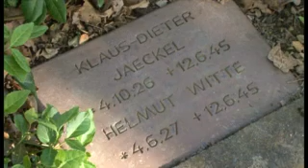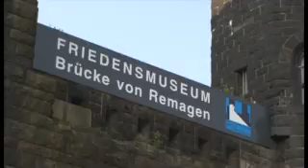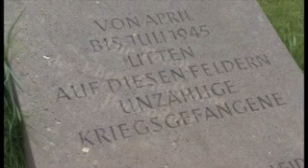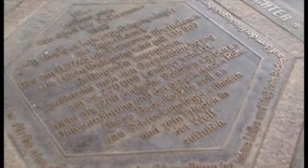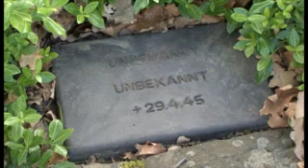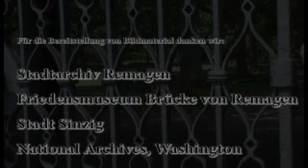Die Kriegsgefangenenlager Remagen-Sinzig 1945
Im Kreis Ahrweiler befinden sich mehrere international bekannte Gedenkorte, die an das Kriegsende 1945 erinnern. Auf dem als Landesgedenkstätte ausgewiesenen Soldatenfriedhof in Sinzig-Bad Bodendorf ruhen über 1200 Soldaten. Die meisten von ihnen starben in den Kriegsgefangenenlagern Remagen und Sinzig.

Leider sind gerade diese Orte seit einiger Zeit immer wieder Ziel einer Vereinnahmung durch rechte Kreise. Dagegen wollen wir mit Nachdruck vorgehen und einen Beitrag zur Präventionsarbeit leisten. Deshalb hat die Kreisverwaltung Ahrweiler einen Kurzfilm erstellt, der sachlich und anschaulich die Geschichte dieser Gedenkorte thematisiert.